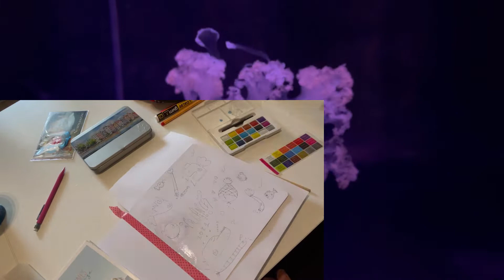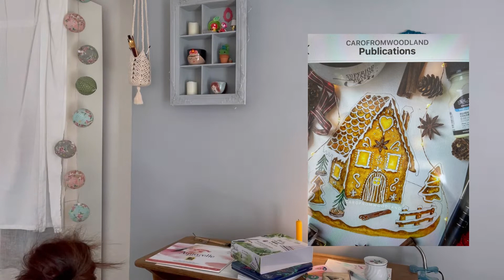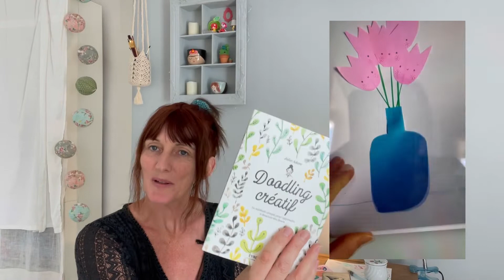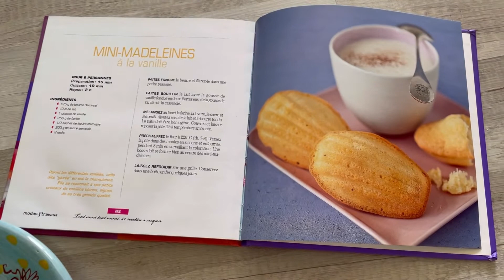Vlog crochet 2 . Et parlons aquarelle….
Entre Vlog et podcast , crochet , aquarelle.
bienvenue à tous et merci d'être présent sur ma petite chaine , voici tous les lies utiles :
notre boutique etsy